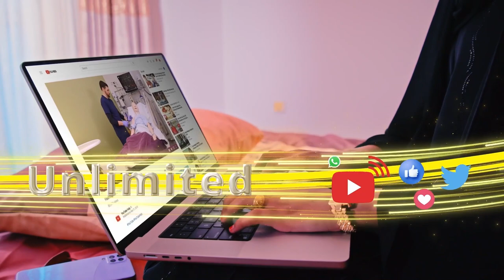Hoggaamiye 50 sano oo xabsi ah ku mutaystay xasuuq iyo barakac uu u gestay dadkiisa.